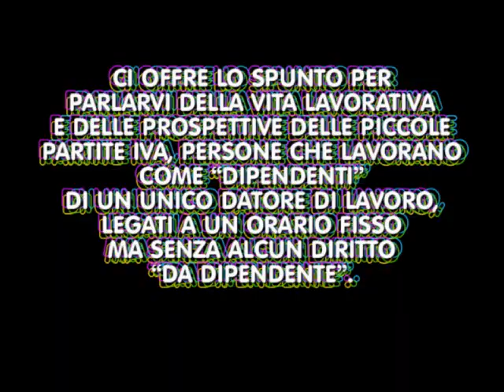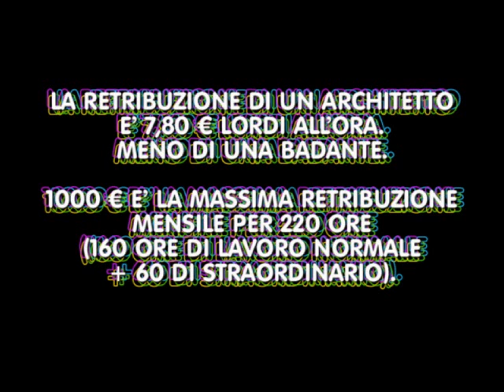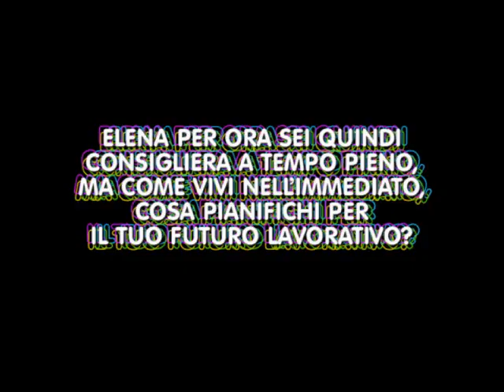280911 Elena Re - Architetto oggi